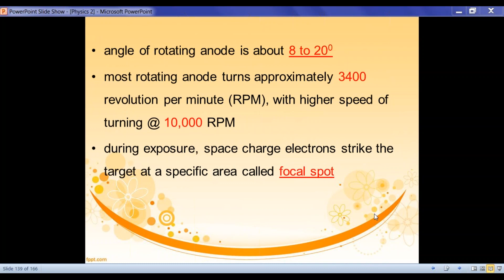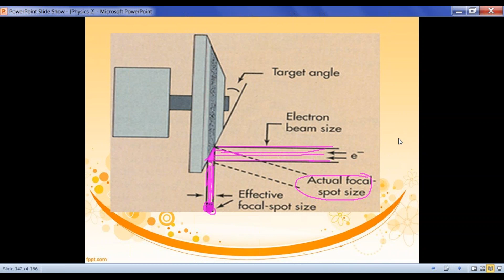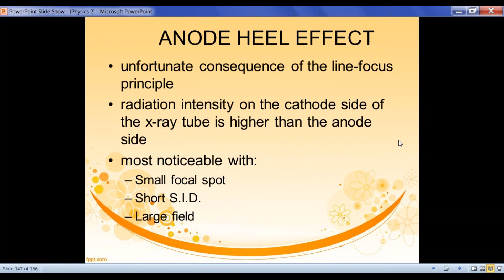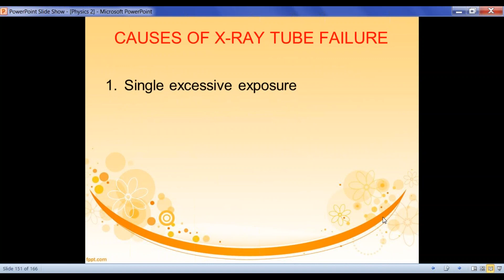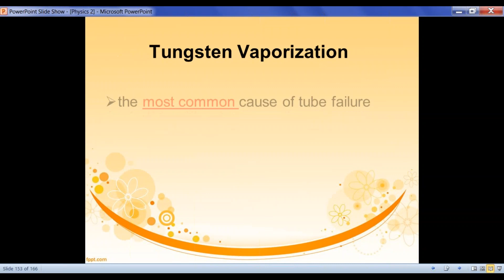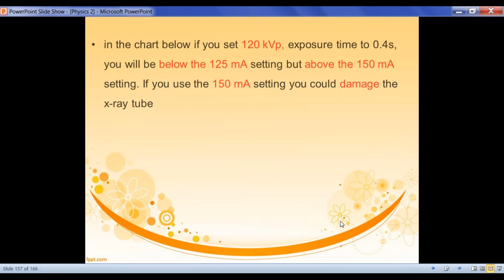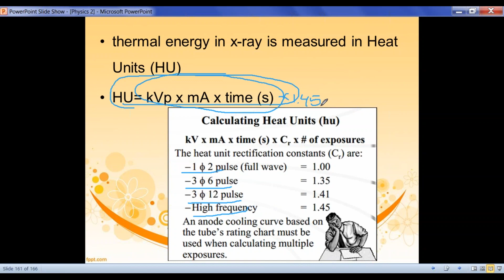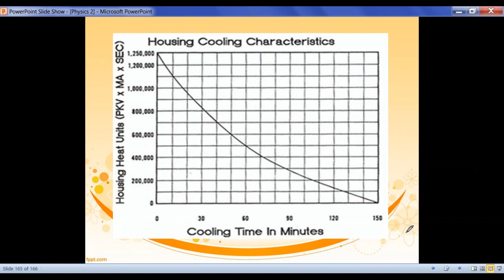Anode Assembly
heat units, anode, anode heel effect, goetze principle, anode angulation, actual focal spot, effective focal spot, focal track, causes of x-ray tube failure, tungsten vaporization, tube rating chart